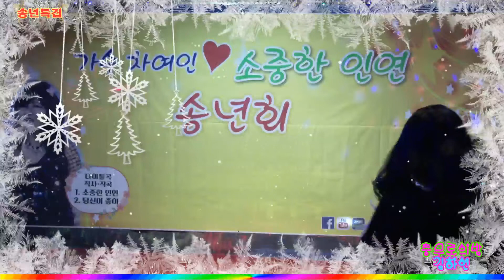가수 김하연=충무로의밤=전문기 곡=송년특집